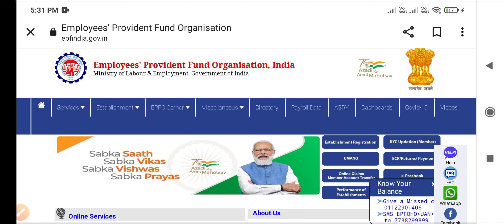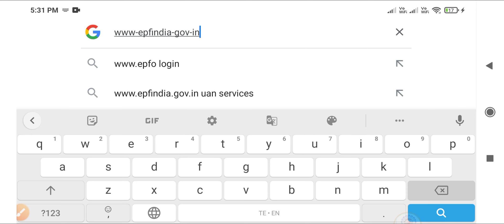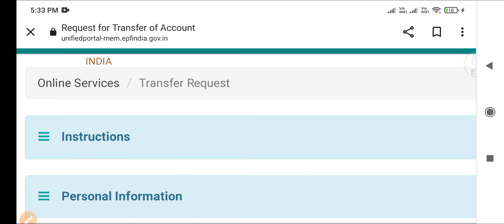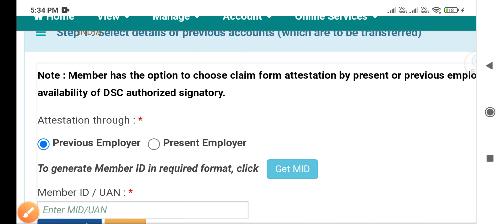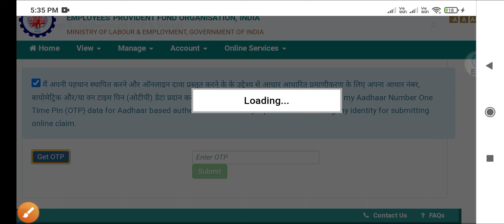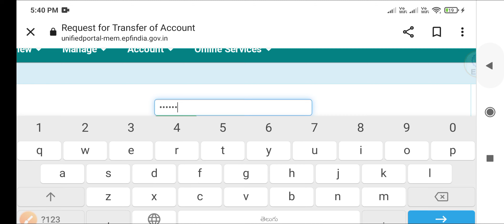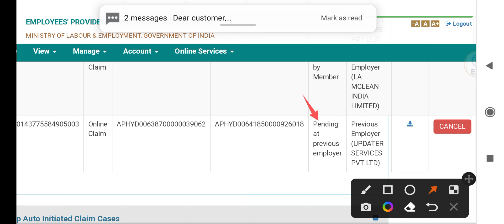How To Transfer Old PF To New PF in Telugu | How To Transfer OLD EPF To NEW EPF in Telugu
Hi all In this Video Information About...
Employee Provident Fund Organization India
How To Transfer EPF Amount Online
How to Transfer EPF Fund Telugu
EPF One Member One Account Telugu
PF OLD Company PF Transfer to New Company
PF Account Transfer Online Telugu
EPF Fund Transfer Online Telugu
UAN Fund Transfer Online Telugu